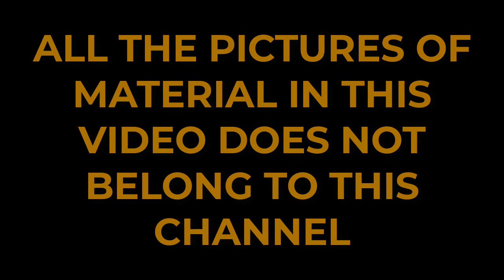African Women Fashion Dresses In 2022 || African Wax Prints For The Stylishly Iconic Women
Hi Fashionistas,

Happy weekend to you all wherever you are watching this channel from. Please indicate the country you are watching from in the comments section below for us to celebrate you and the country you represent.

All the pictures of lovely styles in this video does not belong to this channel. And we are not promoting any brand as well. We're just showcasing and reviewing these styles for our audience and subscribers to give them that styles inspiration and to keep them abreast with the latest trend in African fashion.

Please, when you visit our channel, please hit the subscribe button and always give like to our videos and also turn on the notification icon for you to get a real time update anytime a brand new video is uploaded on this channel. Also, share our lovely video with friends and family